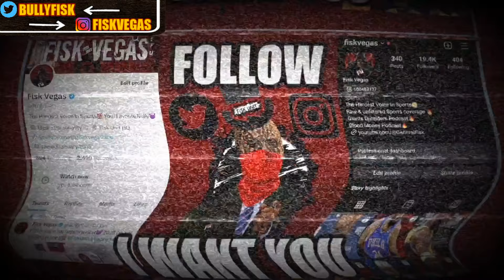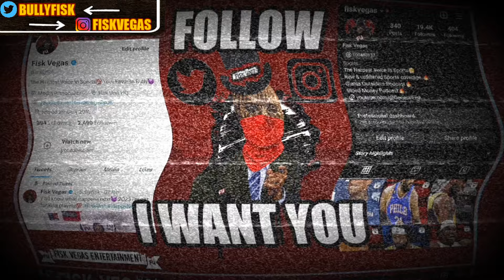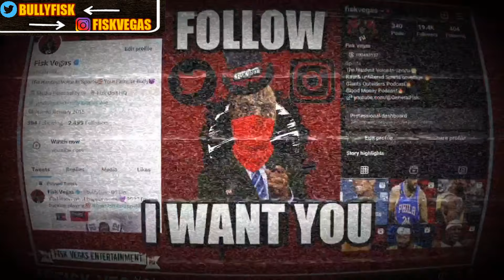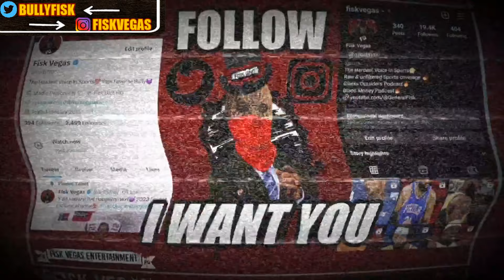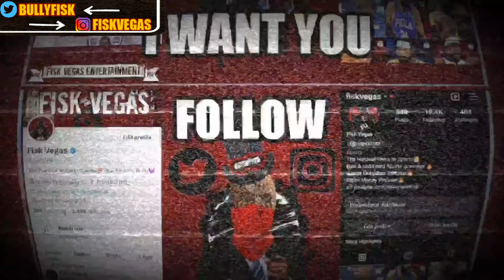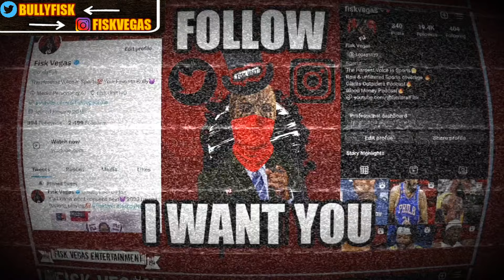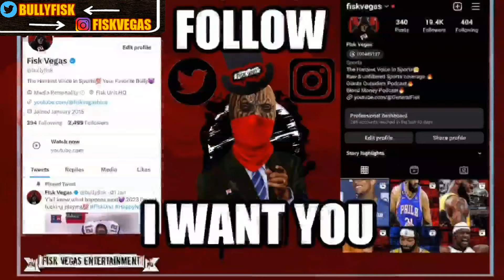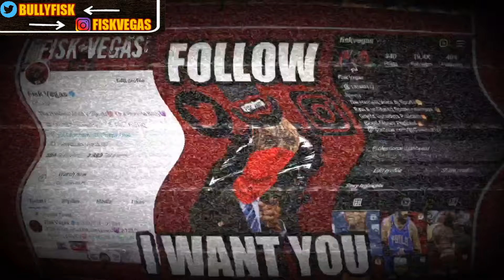Bears shopping Justin Fields! Steelers & Falcons front runners! Caleb Williams Bears the priority